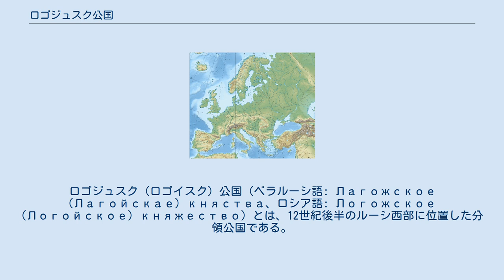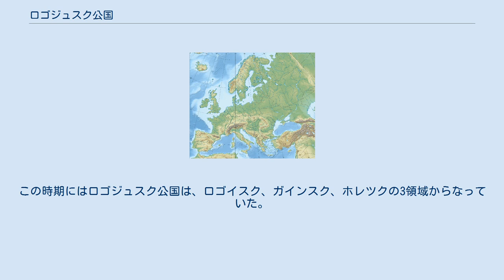ロゴジュスク公国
ロゴジュスク（ロゴイスク）公国（ベラルーシ語: Лагожское (Лагойскае) княства、ロシア語: Логожское (Логойское) княжество）とは、12世紀後半のルーシ西部に位置した分領公国である。
ロゴジュスク（現ベラルーシ・ラホイスク）を首都とした。
 P V M IZ D L O K G S KI T N ポロツクとその分領公国 P：ポロツク公国 V：ヴィテプスク公国 L:ルコームリ公国 D：ドルツク公国 O：ロゴジュスク公国 M：ミンスク公国 IZ：イジャスラヴリ公国 G：ゲルツィケ公国 K：クケイノス公国 周辺の主な公国 S：スモレンスク公国 KI：キエフ公国 N：ノヴゴロド公国T：トゥーロフ公国 （ポイントは首都の位置のみ。国境線は2014年現在） ロゴジュスク公国は12世紀後半にイジャスラヴリ公国から分離した。
しかし他公国との国境線は詳しくは不明である。
『イパーチー年代記』には、1180年のロゴジュスク公フセスラフ・ミクリチは、イジャスラヴリ公、ヴィテプスク公と同盟を結んでいたという記述がみられる。
また『ラヴレンチー年代記』には、1186年に、ミンスク公家出身のロゴジュスク公ヴァシリコ・ヴォロダレヴィチ(be)が、ノヴゴロド公・スモレンスク公・ドルツク公と共に、ポロツク公国を攻めたという記述がある。
 その後ロゴジュスク公国は、スキルガイラ、ヴィータウタス、Andrejus(be)等のゲディミナス朝の諸公の所領となった。
この時期にはロゴジュスク公国は、ロゴイスク、ガインスク、ホレツクの3領域からなっていた。
 ^ Алексеев Л. В. (1966),p76 ^ a b ПОЛОЦКОЕ КНЯЖЕСТВО // М.Петрович ДРЕВНЯЯ РУССКАЯ ИСТОРИЯ ДО МОНГОЛЬСКОГО ИГА